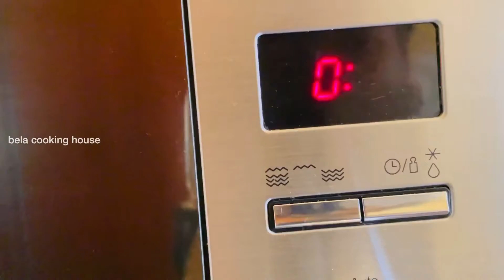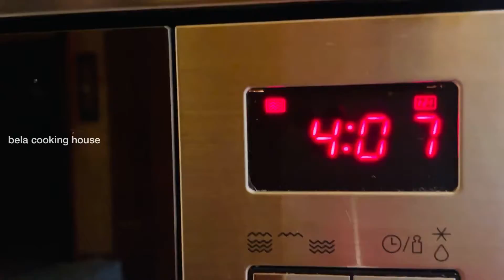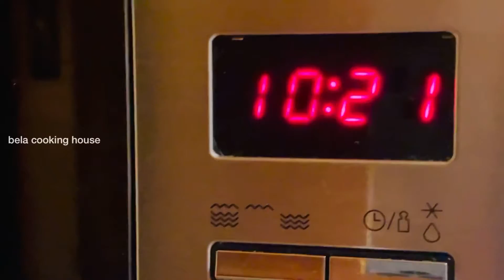মাইক্রোওভেনে আরও কিছু সহজ রান্না রেসিপি